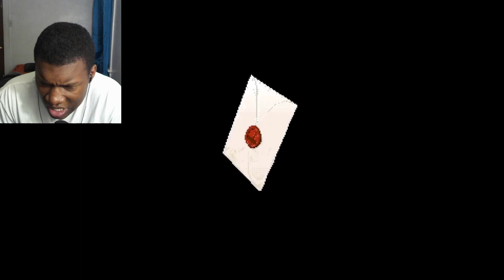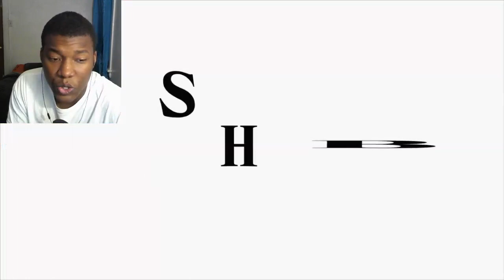Every Super Smash Bros. Ultimate New Character Reveal Trailer Compilation REACTION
smash bros reveal trailers,nintendo switch,Every Super Smash Bros. Ultimate New Character Reveal Trailer,Every Super Smash Bros. Ultimate New Character Reveal Trailer Compilation,Every Super Smash Bros. Ultimate New Character Reveal Trailer Compilation REACTION,steve,mario,banjo kazooie,zelda,kirby,smash bros ultimate,super smash bros ultimate,super smash bros ultimate all characters